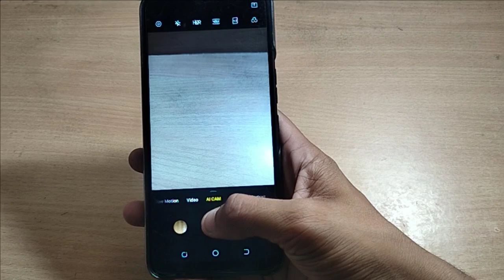how to off camera flash light techno mobile